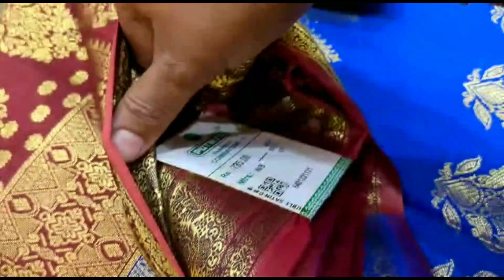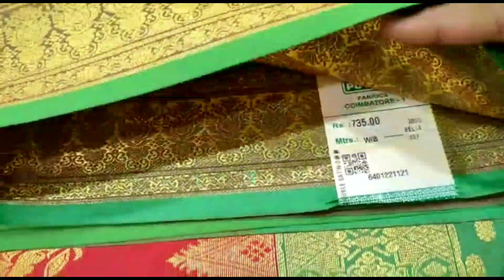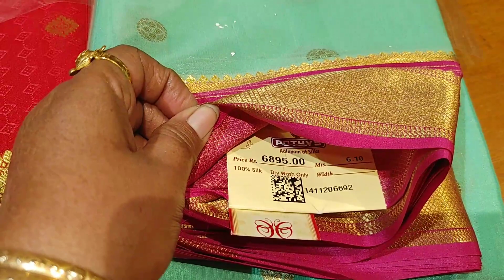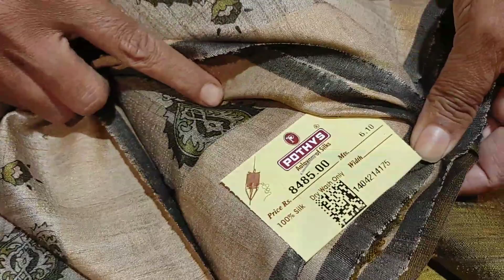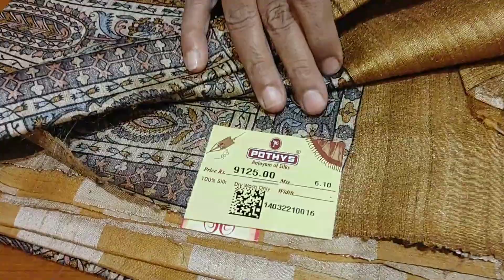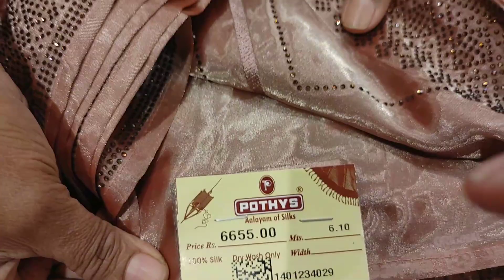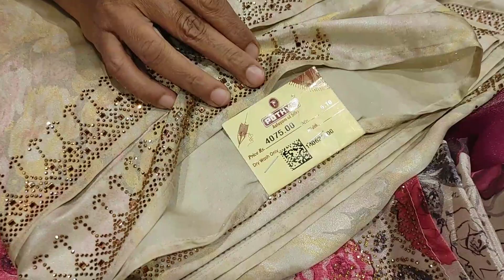POTHYS Butter Silks.JimmyChu.Pure Mysore Silk.PureJuteTussar|25% Discount Sarees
pothys

pothys
townhall
5 corner
bazaar street
oppanakara street
Coimbatore

Pothys new arrival Dola copper silk sarees|Diwali collections|combo offers 1+1 chendheri silks.linen

pothyssilksareesonlinediwalisareecollection2023…diwalinewcollectionsarees,newcollectionsaree.diwalinewdresscollection2023.copperzarisilksarees.sareecollection.coppersaricollection.pothysdiwalicolection2023.newmodelsarees.diwalicollections..deepavalinewcollectionsarees.Sareecollection2023.coppersarees.dipawalishayari.newarrivalsareeswithprice.newsareecollection2023.deepavalinewsarees.coppersilksarees.diwalixollectionsarees2023.silksaree.diwaicollection.sppsilkscoimbatore.diwalidresscollection2023.sppsilkscoimbatorecollection.deepavalisarees.diwalidresscollection2023.deepavalilatestsarees.diwslispecialsarees.deepavalibewmodelsarees.dipawalipershayari.newdesignsaree2023.pattusareeblousedesigns.sppsilks.deepavalitrendingsarees.diwlidress.diwalinewdress.diwalinewsaree.latestdiwalicollectionsaeees.luckysilkscoimbatore,copperzarisoftjsarees.latestdeepavalicollectionsarees.latestsareecollection.newdesignsarees.newmodelsarees.newmodelsarees2023withprice.newtrendingsareecollection,sareecollectionwithprice.sareemodel.silksareecollection,softsilksarees.trendingsaree.sareedesign.softsilksareeswithprice. தீபாவளிநியூகலெக்ஷன்சாரீஸ்.2023diwalisareecollection.chennaisilkdiwalicillection.deepavali.deepavalinewcollectionsaree,deepavalioffersarees.deepavalishayaris.deepavalitrendingdress.deepavalicollection2023Coimbatore.diwalidresscollection2023incoimbatore.diwalicollection2023Coimbatore.diwalidresscollection2023in Coimbatore.diwalunewcillectionsaree2023diwalinewdesignsaree.diwalisaree.diwalispecialdress.latestdiwalisareecollection.newsareedeisgn.newsareedezin2023.plainsareewithdesignerblouse.sari.silverzarisaree,weddingsareecollection